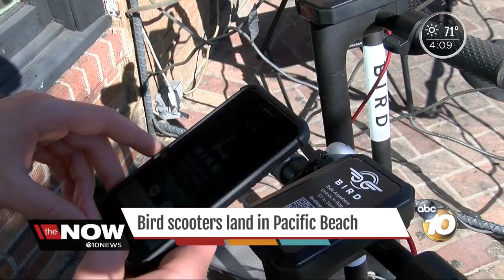Bird scooters land in Pacific Beach